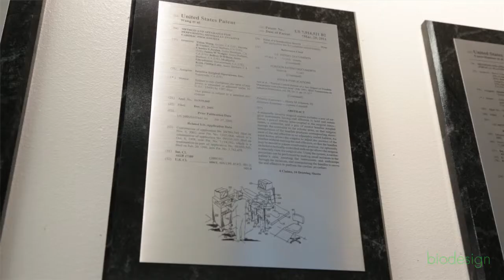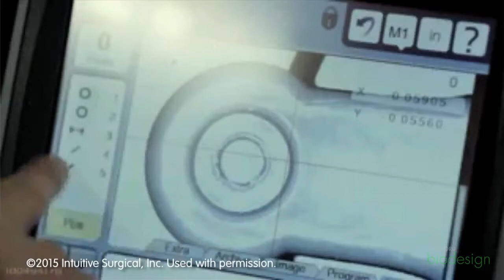Intuitive Surgical: Competitive Advantage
Dave Rosa, Chief Scientific Officer of Intuitive Surgical, discusses his company’s competitive advantage and the challenges it creates.